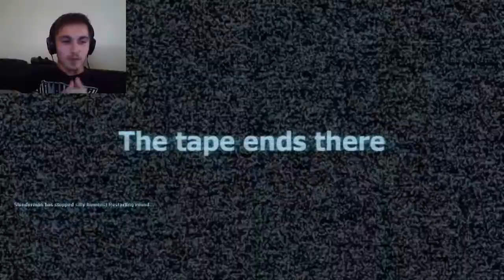Stop It Slender! W/ Zaynna THAT ENDING!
Me and my good friend Zaynna decided to play some stop it slender on gmod and I managed to record a bit of it and decided to upload it for you guys :) There's a decent scare near the end so stick around for that ;) Hope you guys enjoy the video! :D